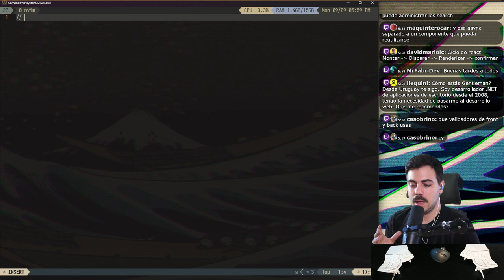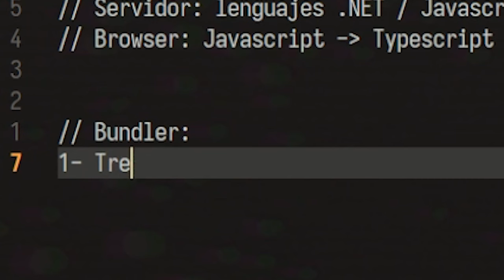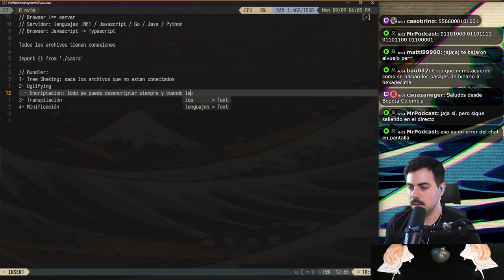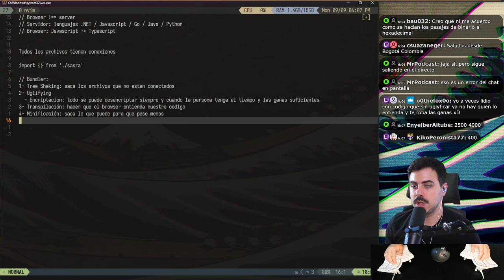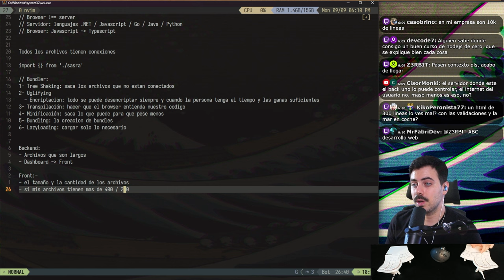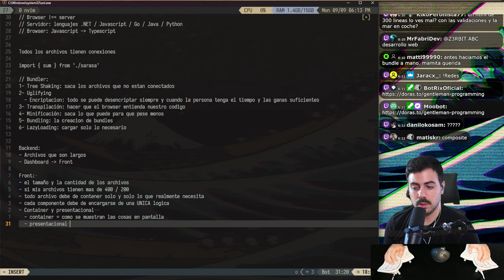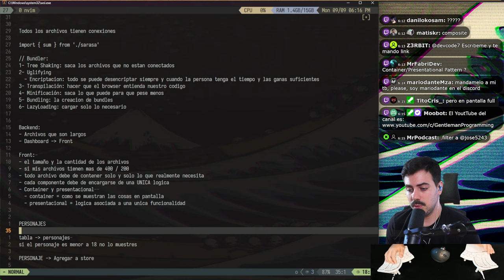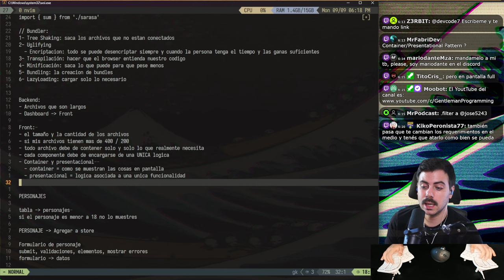TODO lo que DEBES saber para ser Front End